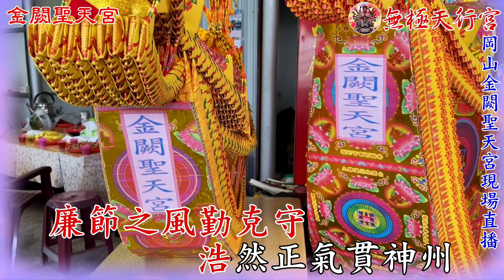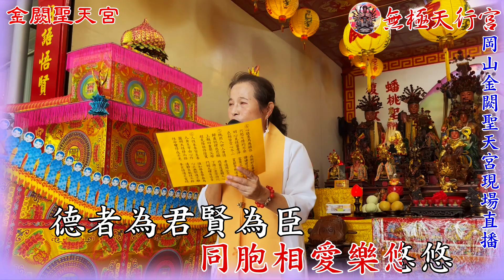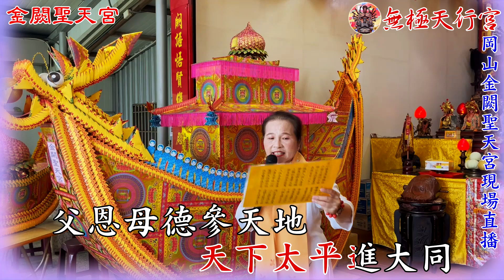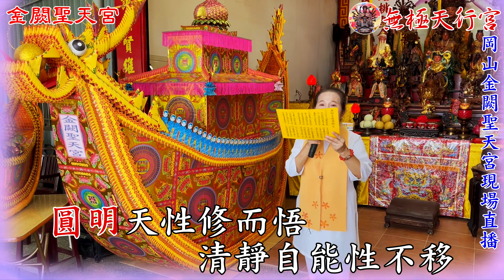【無極天行宮】無極皇母喚醒文🎤天樂聖音_岡山金闕聖天宮_現場直播HD1080影片🎤製作日期:2023/8/11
無極皇母喚醒文   頌唱：林玉秋

①人生不過幾春秋  生死循環永不休
  欲脫輪迴應早覺  認真養性好身修
  正心誠意為根本　忠孝兩全孰與儔
  廉節之風勤克守　浩然正氣貫神州

②信義奉行齊敬仰　和平相處免憂愁
  娘今喚醒諸兒女　大道勤修願可酬
  皆是原靈來降世　同胞相愛樂悠悠
  德者為君賢為臣　君施德政服人民

③士農工商民安樂  天下太平進大同
  父恩母德參天地  忤逆雙親不孝人
  兄弟之情如手足  心存友愛是良民
  夫妻情愛應敦守  夫唱婦隨樂頻頻

④心猿意馬應鎖住  戒殺好生養命長
  六慾七情均不染  謙謙君子有餘光
  明心見性靈臺淨  富貴不淫志可揚
  色相皆空心不二  貧窮常樂道康莊

⑤既然入世人身得  孝道周全眾所欽
  歸真認理慈悲願  殘靈度盡體天心
  上報四重榮父母  下濟三塗苦淪沉
  超先蔭祖修陰騭  門楣光耀有佳音

⑥人性本來皆至善  須知學善學無為
  人身主宰由心作  心正無邪道不離
  圓明天性修而悟  清靜自能性不移
  性命雙修成不老  參玄悟道正當時